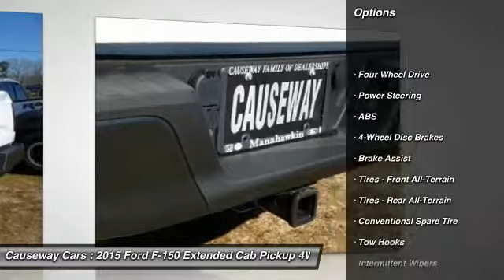2015 Ford F-150 Causeway1! FFKE95392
2015 Ford F-150

Causeway Cars
375 New Jersey 72

*Clean Vehicle History Report*, *One Owner Vehicle*, *LOW MILES*, 7 rEADYLIFT LIFT KIT, 20 FUEL WHEELS, 35 GENERAL GRABBER TIRES, and MATTE BLACK VINYL PACKAGE.Looking for an amazing value on a fantastic 2015 Ford F-150? Well, this is IT! This great F-150 is the truck with everything you'd expect from Ford, and THEN some.Every pre-owned vehicle comes with the Causeway Advantage. Complimentary oil changes for the life of the vehicle, loaner cars, and multi point safety inspections. Ask us how you can make money using our Causeway Referral Program.